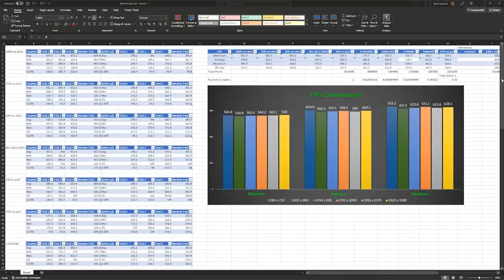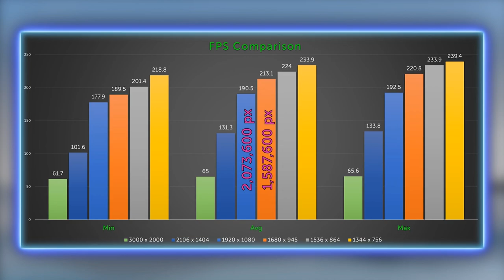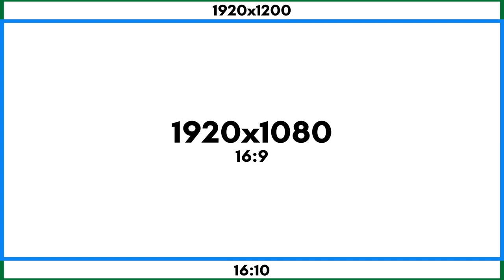Proč Bys NIKDY Neměl Hrát Stretched Resolution !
My PC Specs:
CPU: Ryzen 5 3600
GPU: GTX 1660 GAMING X 6G
RAM: Patriot Viper 4, 2x8 GB
Motherboard: Asus ROG STRIX B450-F GAMING

Setup:
mouse: Logitech G PRO x SUPERLIGHT
keyboard: Razer Huntsman mini - red linear switches
mousepad: glourious 3XL extended
microphone: Shure SM48
monitors: Samsung 240hz, AOC 75hz
headset: Hyperx Cloud Core
sleeve: BL Sleeve VOLT